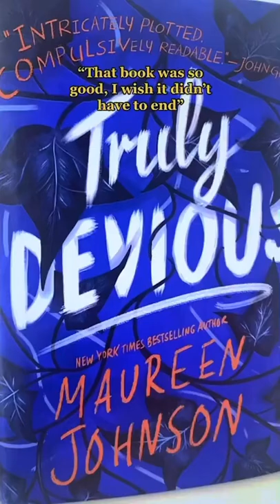when the whole series ends, that hurts 🥲